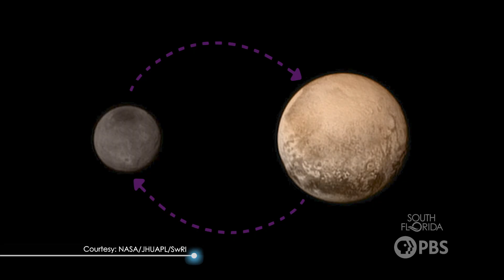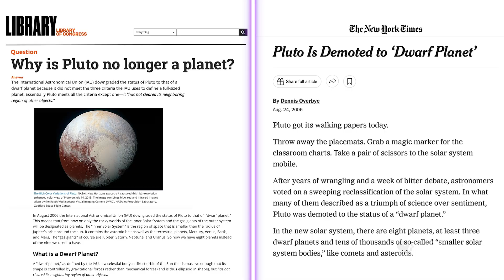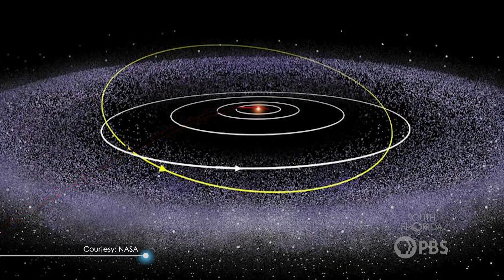Pluto: The Rise and Fall of Our Ninth Planet | Star Gazers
It’s time to answer the age old question – Is Pluto actually a planet or not? Let's uncover Pluto's captivating history, from astronomer Percival Lowell's discovery speculations to the International Astronomical Union's (IAU) game-changing reclassification in 2006!

In this video:
🌒 Learn about the discovery of Pluto and its largest moon, Charon. They are the only double planetary system in our solar system.
🪐 Discover how the IAU shook the astronomical community by redefining Pluto as a dwarf planet, triggering global debates.
✨ Explore the three IAU criteria for full-sized planets, revealing why Pluto is no longer our 9th planet, and meet Pluto's fellow dwarf planets, Ceres, Haumea, Makemake, and Eris.

Despite the controversy, Pluto's icy landscape and five captivating moons maintain its celestial allure.

Host: Trace Dominguez @tracedominguez
Producer: Emily Swift
Editor: Jacquelyn Hurtado
Graphic Designer: Rob Reep

We couldn’t do this without you!

0:00 Intro
0:18 Discovering Pluto
0:43 Pluto's Moon, Charon
1:12 Reclassifying Pluto
1:41 Why Pluto is No Longer a Planet
2:16 Dwarf Planets